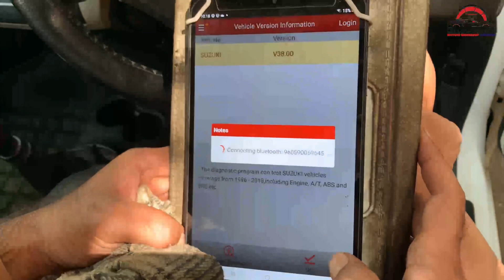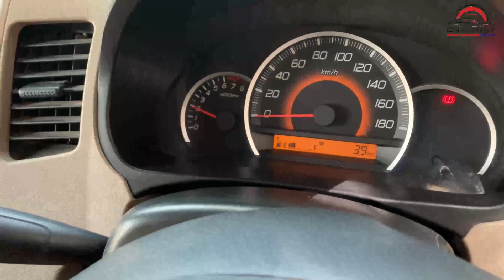Suzuki WagonR engine oil change and throttle Body wash